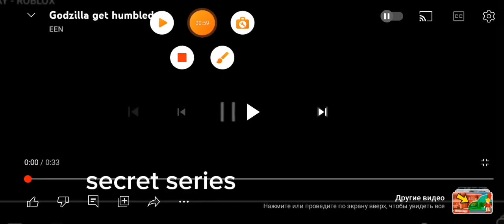analysis skibidi toilet 68 part 2